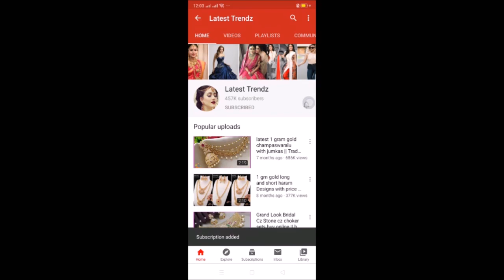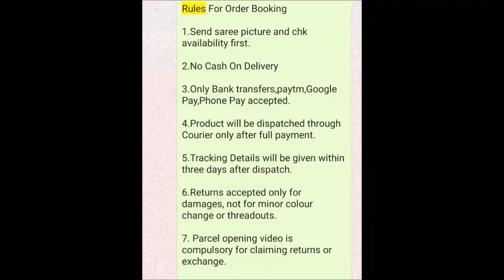rose gold mangalsutras with earrings | buy online rose gold jewellery